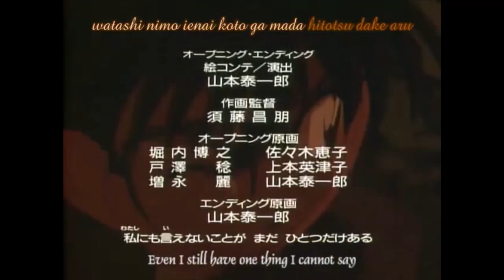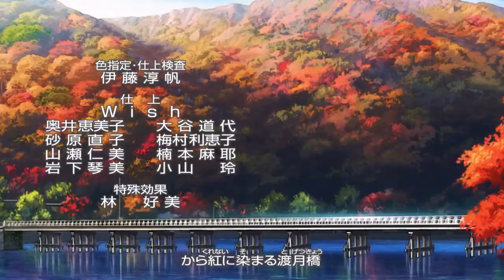Every Song by Mai Kuraki in Detective Conan (1996 - 2020)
Main theme by Katsuo Ono Band

Opening Themes

00:09 Winter Bells Op10
00:21 Kaze no Lalala Op 12
00:36 Growing of My Heart Op 16
00:52 Ichibyogoto Ni Love For You Op 23
01:06 Revive Op 25
01:20 Summer Time Gone Op 29
01:33 Try Again Op 35
01:48 Dynamite Op 39
02:01 Barairo No Jinsei Op49

Movie Themes

02:15 Movie 13 Theme (Puzzle)
02:29 Movie 7 Theme (Time after Time)
03:17 Movie 5 theme (Always)
05:08 Movie 21 Theme ( Togetsukyo-Kimi Omou-)

Closing Themes

02:47 Secrect of My Heart Ed 9
03:02 Start in My Life Ed 11
03:17 Always Ed 12 (Movie 5 theme)
03:32 Shiro Yuki Ed 26
03:45 Tommorow Is The Last Time Ed 36
04:01 Your Best Friend Ed 40
04:11 Koi Ni Koishite Ed 43
04:25 Muteki Na Heart Ed 48
04:40 Sawage Life Ed 52
04:54 Yesterday Love Ed 53
05:08 Togetsukyo-Kimi Omou- Ed 55 (Movie 21 Theme)
05:22 Kimi To Koi No Mama De Owarenai Itsumo Yume No Mama Ja Irarenai Ed 59